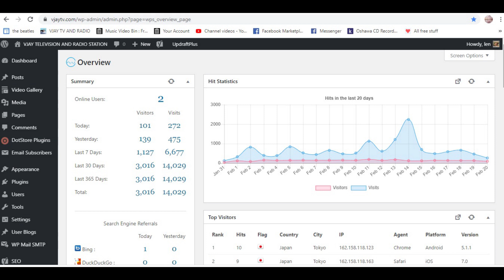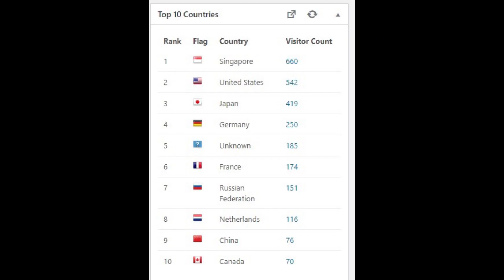Best Free Analytics Plug In For Your Wordpress Website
Broadcasting from Whitby Shores Ontario Canada